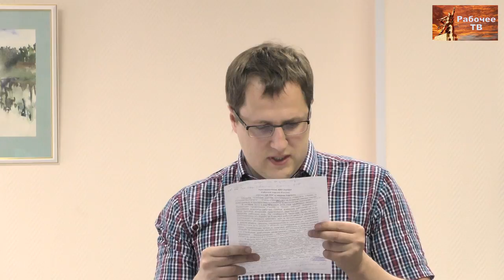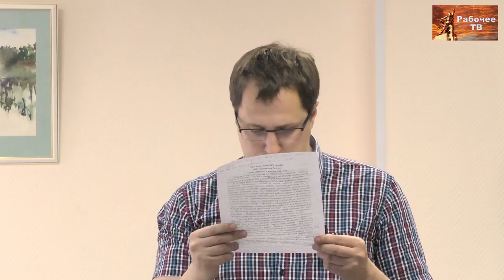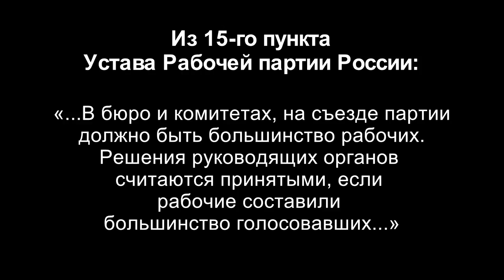Постановление XXV Съезда Рабочей партии России «Отчёт ЦК РПР и задачи партии». К.В.Юрков. 11.06.2018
Постановление XXV Съезда Рабочей партии России «Отчёт ЦК РПР и задачи партии» озвучил кандидат технических наук, член ЦК РПР, преподаватель Красного университета ФРА Кирилл Валерьевич Юрков. 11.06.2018.

Желающие помочь Фонду Рабочей Академии могут перечислить пожертвования на карту Сбербанка:
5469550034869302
Михаил Васильевич П.